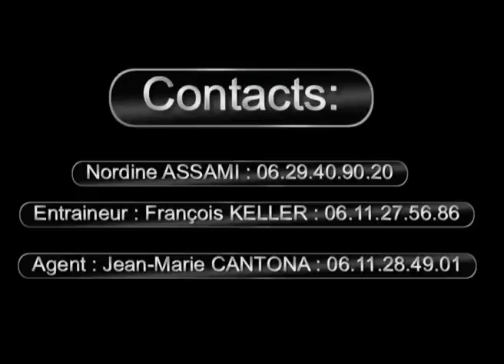Assami Nordine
petit aperçu de ce joueur : ASSAMI Nordine